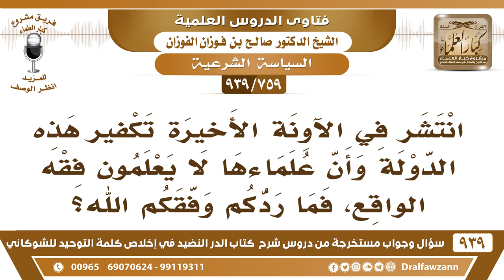[759 -939] انتشر في الآونة الأخيرة تكفير هذه الدولة وأن علماءها لا يعلمون فقه الواقع..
-[759 -939] السؤال: انتشر في الآونة الأخيرة تكفير هذه الدولة وأن علماءها لا يعلمون فقه الواقع، فما ردكم وفقكم الله؟
الجواب: هذا من جنس ما سمعتم،  هذا من جنس ما سمعتم، العلماء ما يفهمون؟ من هم الذين يفهمون، إذا كان العلماء ما يفهمون من الذي يفهم؟! فهذا من الخروج على العلماء والخروج على ولاة الأمور وشق عصا الطاعة والانتماء إلى مذهب الخوارج والمعتزلة وغيرهم.
للاشتراك في قناة الشيخ صالح الفوزان

للاستفسار والإقتراحات والدعم
رئيس الفريق
لمشروع كبار العلماء